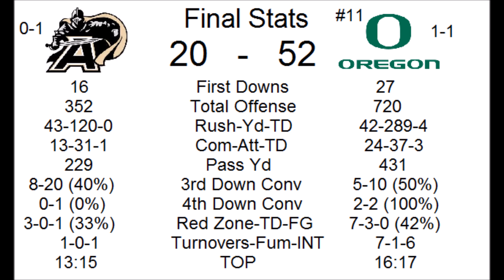EarnIt Dynasty 2027- Week 2 Oregon/Army Highlights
Offensive Coordinator Will Anders and The Oregon Ducks rack up huge offensive numbers as they defeat the Army West Point 52-20. Song: Eric Church - The Outsiders